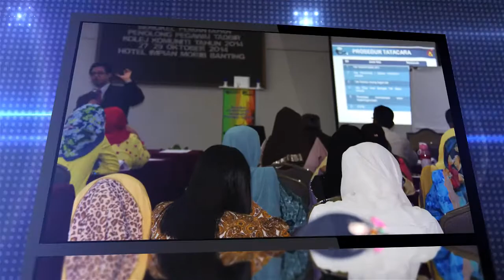Montaj Perasmian Bengkel Pemantapan Penolong Pegawai Tadbir Kolej Komuniti 2014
Montaj Perasmian Bengkel Pemantapan Penolong Pegawai Tadbir Kolej Komuniti 2014 yang berlangsung pada 27- 29 Oktober 2014 di Hotel Impian Morib.
Produksi Unit Multimedia & Sumber Kolej komuniti Kuala Langat